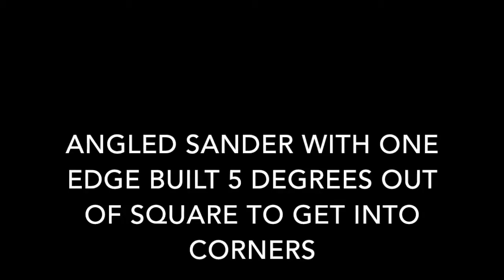GoTo Industries Belt Clip Sanders